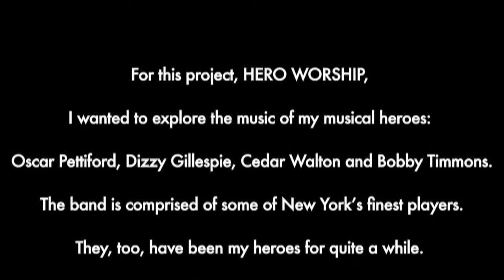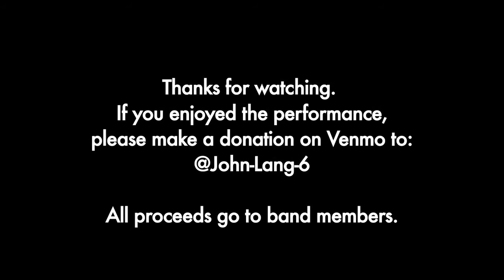Hero Worship 2 : Pensativa by Clare Fisher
Hero Worship:

2020 presented me with some time to delve deeper into the music of many of my musical heroes. Here is a song by Clare Fisher and arranged by Cedar Walton during his tenure with Art Blakey. This is one of those great examples of how an arrangement can really make you hear a song in a new light.  I was so happy to perform with these musicians who have been personal heroes of mine for quite some time.

We hope you enjoy the music.

Phil Stewart - Drums
Nick Hempton - Sax
Joe Magnarelli - Trumpet
Tardo Hammer - Piano
John Lang - Bass

All proceeds go directly to the musicians.

A video by Neal Minor.